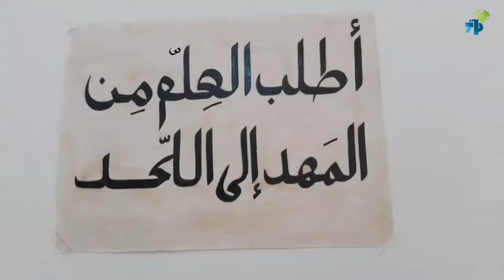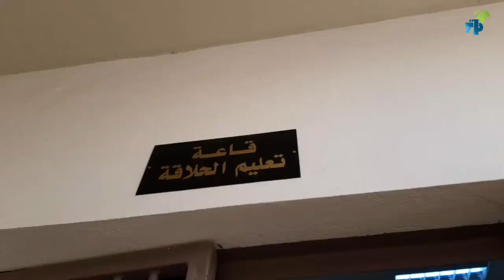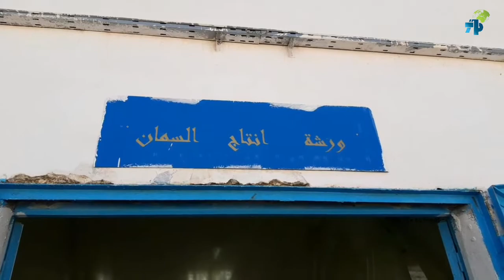سليانة تنظيم يوم مفتوح لدعم وتعزيز قطاع الإدماج بالمؤسسة السجنية بالسجن المدني بسليانة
# عدالة